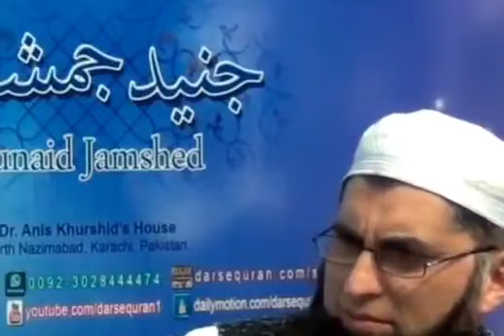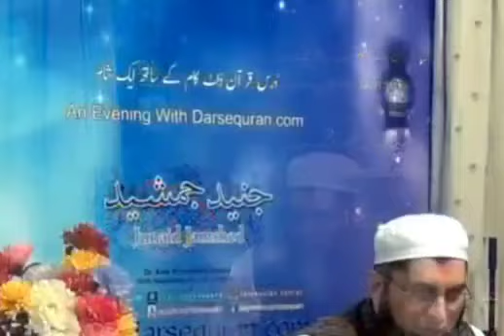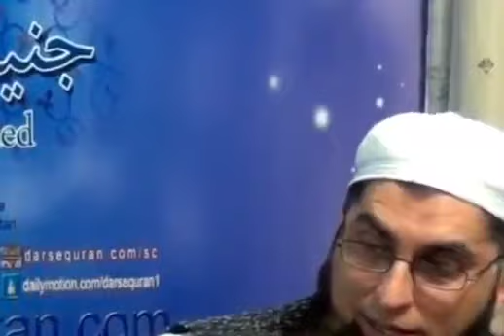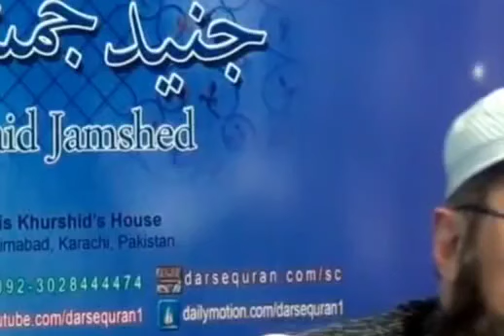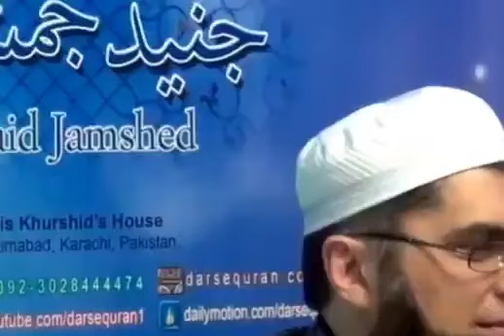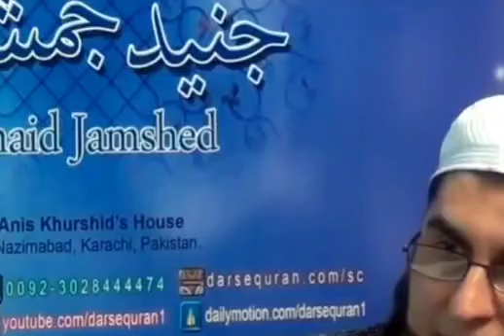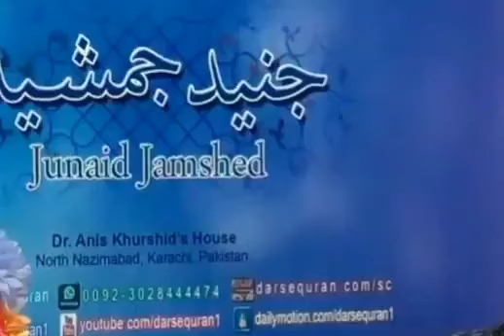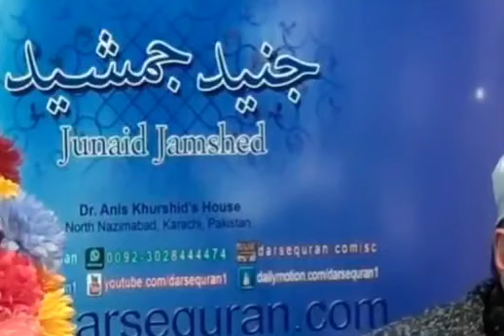junaid jamshed heart toching beyan